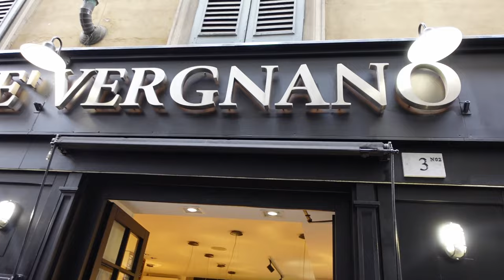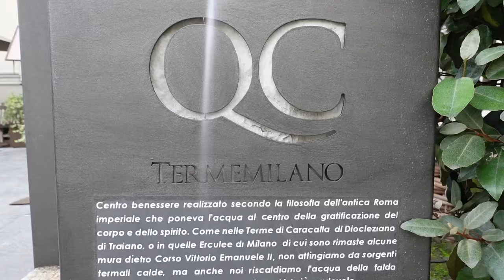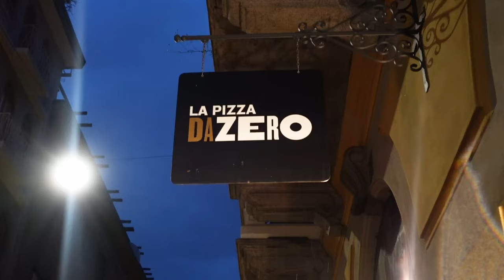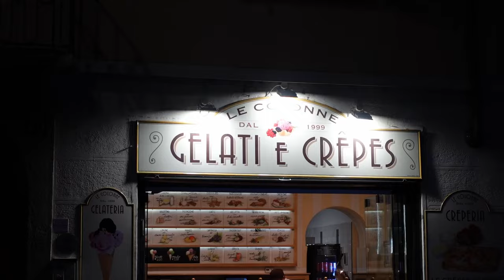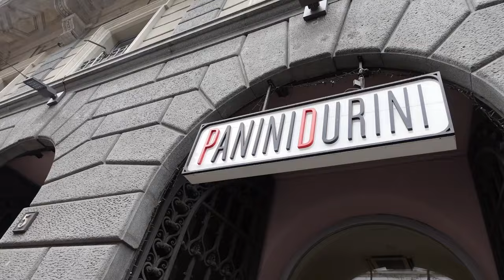travel vlog: MILAN, ITALY + LAKE COMO DAY TRIP!!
We have arrived to Italia and we are ready for all the food and GELATO!! We're starting off our trip in Milan, Italy with of course a day trip in Lake Como. Italy has always been a dream destination of  mine so I am so excited to finally share this vlog with you! I hope with this vlog and those to come you're able to find things to do, places to see, food to eat and more!! One of my favorite things was the QCTermamilano spa, so if you are planning a trip to Milan then you MUST check that spa out! When it comes to our Lake Como day trip, we booked through get your guide (our favorite)!!

xoxo,
Shakira

MUSIC CREDITS

Title: 'Ndrangheta
Genre: Classical
Mood: Bright

⚠️Please do not ignore this, as our bot will notice if you did not insert a link during subsequent scanning of your video, and will send a new Copyright Claim to your video. You will no longer be able to remove it, as you have violated the rules and conditions of legal use of our music, and you will lose monetization.

Video instruction:
 • Inaudio (Infraction) free copyright c...